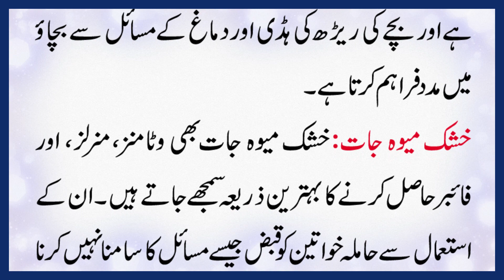Tib e Nabvi حمل کے دوران کون سی خوراک بہتر ہے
Your Quires
pregnancy test
pregnancy
pregnant
pregnant woman
pregnancy week by week in hindi
first trimester
pregnancy tips
hamal
food to eat during pregnancy in urdu
pregnancy hindi
pregnancy development
health tips in urdu
pregnancy treatment
tips in pregnancy
pregnant woman diet
pregnancy in urdu
ist trimester
pregnancy treatment in urdu
hamal tips
pregnancy treatment steps
pregnancy ist week
ist trimester in urdu
urdu mag
um
pregnant women diet
pregnant women diet chart
pregnant women diet plan
pregnant women diet telugu
healthy pregnancy
pregnant
pregnancy
hamla khawateen ki diet
Hamla aurat ki khurak
Hamla aurat ki ghiza in Urdu
Haamla aurat ke liye mufeed ghizaen
marham
Second Trimester Of Pregnancy
3rd Month Of Pregnancy
second trimester
second trimester pregnancy in urdu
second trimester pregnancy symptoms
second trimester pregnancy tips
pregnancy tips
pregnancy care
hamal ki hifazat
hamal
3rd month of pregnancy
3rd month pregnancy symptoms
baby growth in pregnancy
hamal ke 3 se 6 maah
second trimester pregnancy food
pregnancy
pregnant
pregnancy urdu
2nd trimester pregnancy
pregnancy 3 to 4 months
dr misbah malik